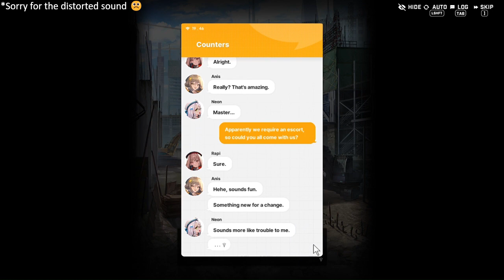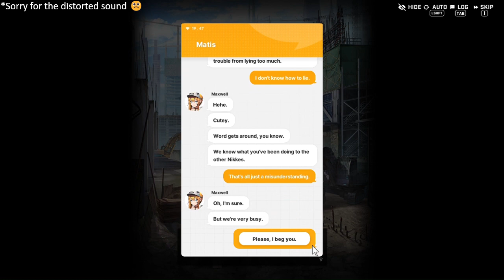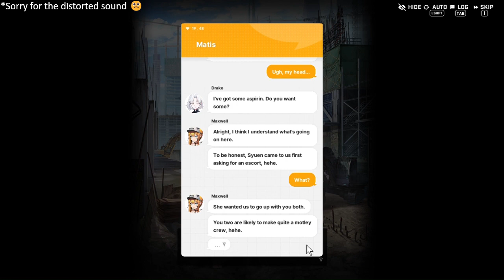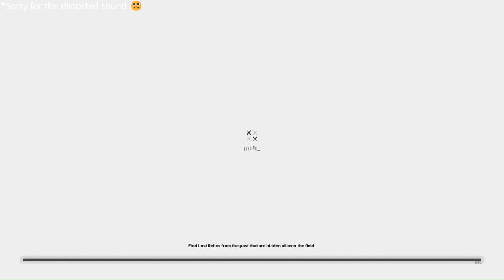Prank the Missilis (bonus Shifty & Syuen fighting gameplay)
Sorry because I was late uploading the video due to internet problems